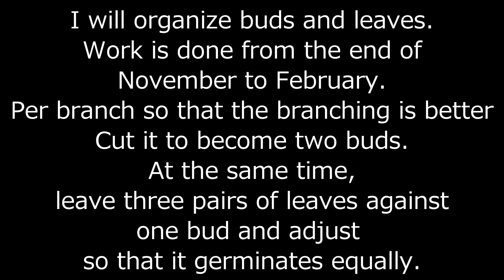赤松２号（葉切り）Pinus densiflora(No.2)Cut Leaves_Nov2018_BONSAI盆栽